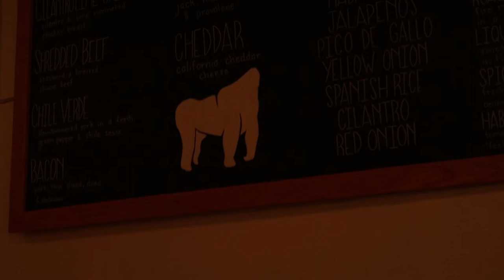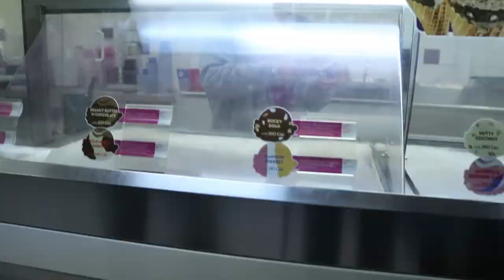Baskin Robbins ALmosT gOt ROBBED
Travel with the boys while we journey to get by ice cream